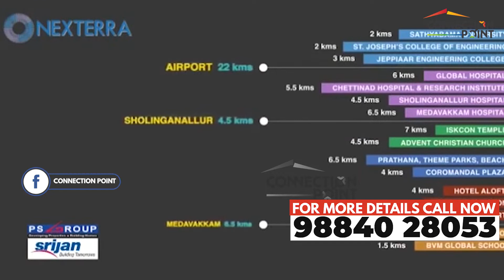Nexterra : Flat For Sale in Perumbakkam, Chennai | 98840 28053 | Near Elcot IT Park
Launched by PS Srijan Groups, a mile away from the IT Corridor. Situated near Sathyabama University, Shollinganallur.

◉ At the prime location surrounded by IT Park, Shopping Centre, Healthcare, Educational Institutions.
◉ Well-designed floor plans offering 2 and 3 BHK apartments ranging from 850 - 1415 sq. ft. and Stilt + 4 floor.
◉ Equipped with an Aerobic room, Gym, Badminton Court, Steam Room, Swimming Pool, Snooker Room, Children's Play Area, and Toddlers Room.
◉ Premium Gated Community with Exclusive 18,000 sq.ft. club

For Special Discounts and use this code : CP35

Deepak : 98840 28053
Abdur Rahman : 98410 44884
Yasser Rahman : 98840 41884